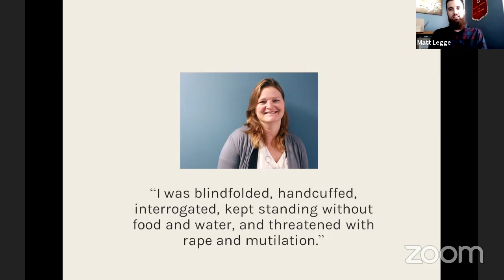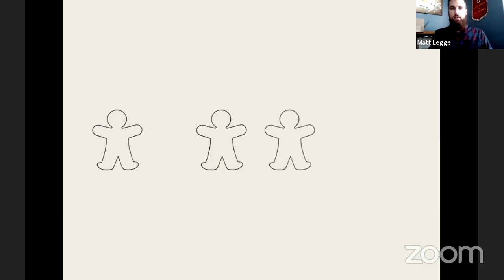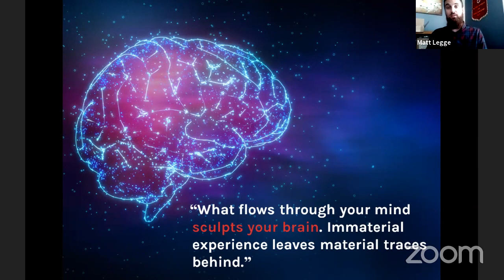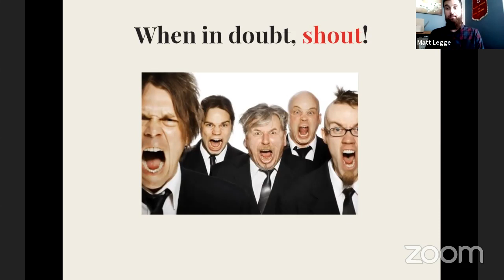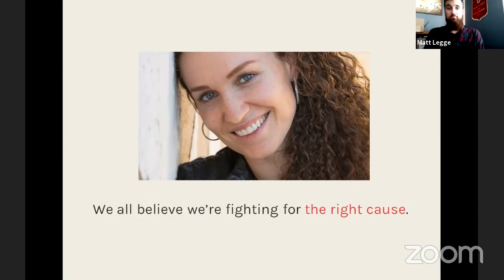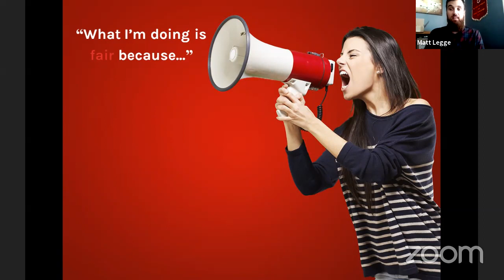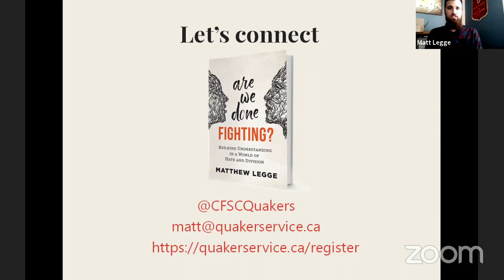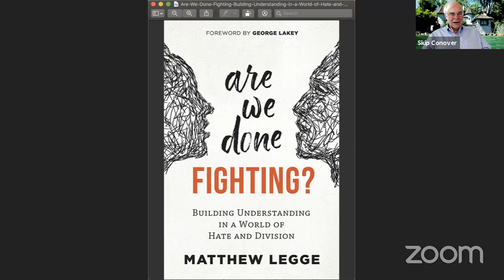Matthew Legge: Are We Done Fighting? Building Understanding in a World of Hate and Division.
Matthew Legge, Peace Program Coordinator, Canadian Friends Service Committee (Quakers) Talking about their book and program, Are We Done Fighting? Building Understanding in a World of Hate and Division.

Matthew spoke about their free interactive workshop series based around the award-winning 2019 book _Are We Done Fighting? Building Understanding in a World of Hate and Division_ is giving participants the chance to reflect on their thoughts and experiences around issues like conflict, identity, and community- and peacebuilding. Participants leave with new perspectives on diversity in groups and their power to engage constructively with and transform difficult interpersonal and societal conflicts. On anonymous feedback surveys 100% of participants so far have said they would recommend this five-week-long series to others. Sessions are 90 minutes once a week and run on Zoom.